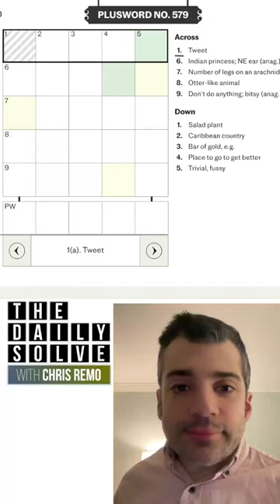PlusWord 579 - 22 December 2023